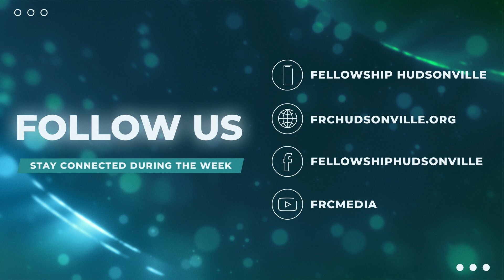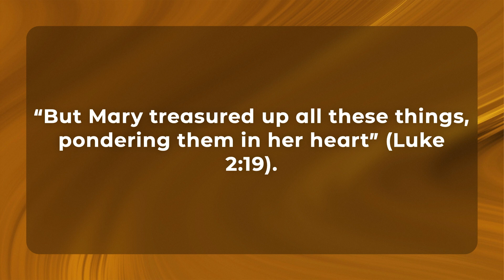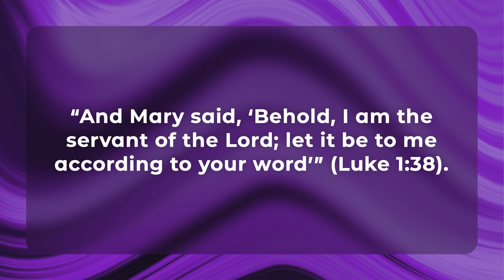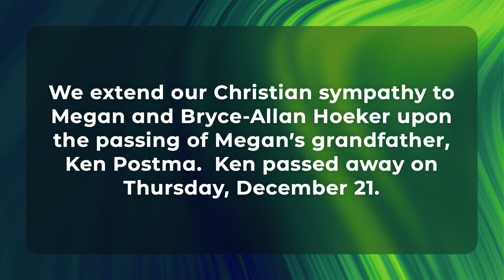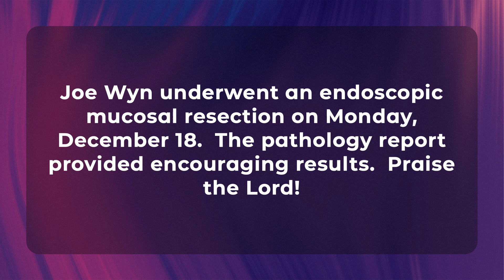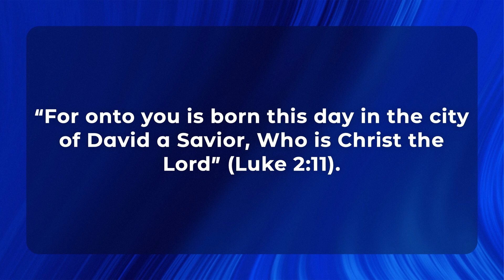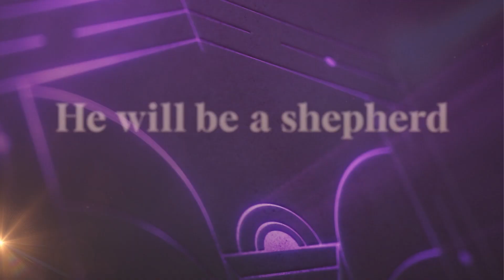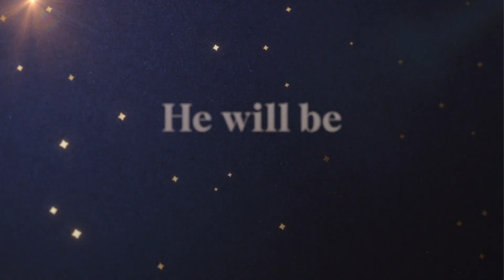Christmas Eve, 2023 Livestream